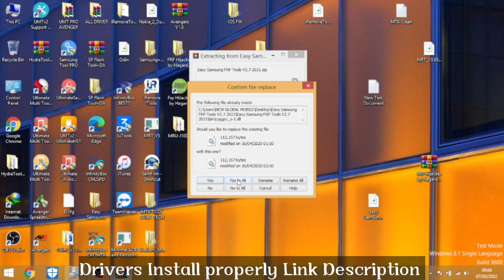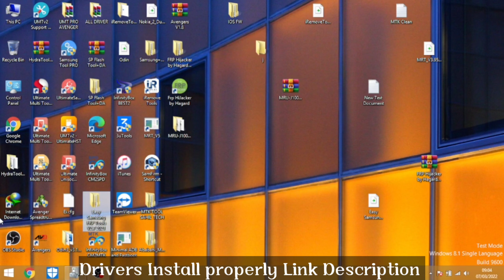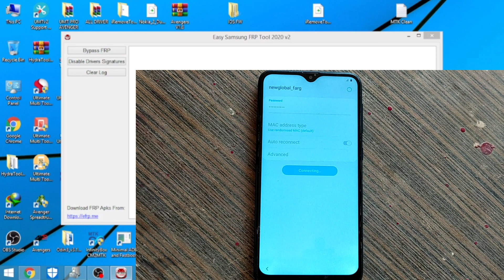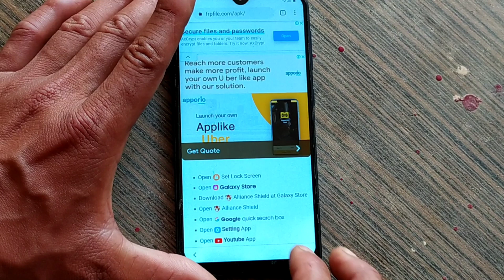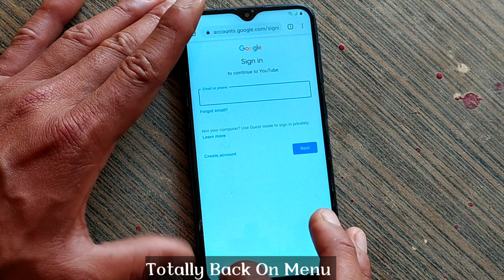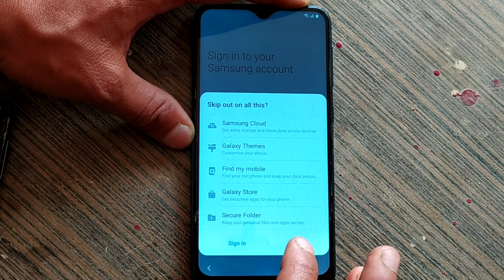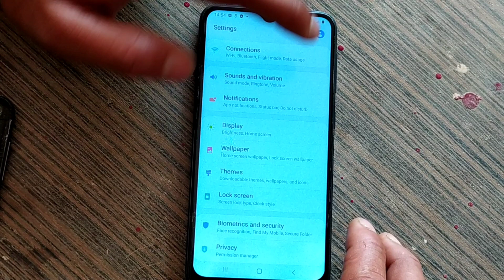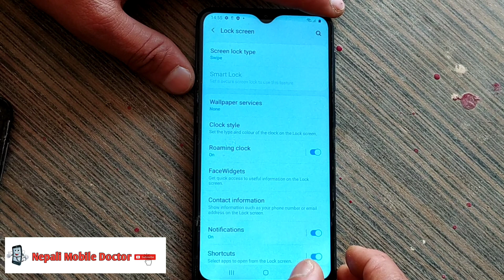Samsung M01s (Sm-M017F) FRP Bypass|M01/M01s/M11/A10/A10s FRP Bypass Android 10Q Latest Security 2022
Samsung m01s frp bypass | samsung sm-m017f google account bypass | Notification bar not working

Samsung frp bypass android 11 - 12 / Remove account Google samsung android 10

Samsung M01s Frp Bypass Android.11 fix method 2022 All Samsung Frp bypass

All SAMSUNG Frp Bypass 2022 Android 11/12 | Samsung Frp Something went wrong Fix - NO Restore data

Oh Finally ! Direct FRP Bypass FREE Tool 2022- All Samsung Android 11/12 FRP Unlock Without Alliance

All SAMSUNG Galaxy Android 11/12 FRP/Google Lock Bypass - No Samsung Cloud - No Backup/Restore

Samsung Android 11 Frp Bypass 2022 || Samsung Frp Unlock 2022 ||Samsung A20s Frp bypass 2022

All SAMSUNG Android 11/12 FRP Bypass Something Went Wrong Fixed Solution 2022| Something Went Wrong

BOOM New FRP Tricks Samsung A12 (A127F)FRP Bypass Android 11 12 Something Went Wrong Solution 2022

All SAMSUNG Galaxy Frp Bypass 2022 | Samsung Google Account Bypass Android 11/Android 12

Samsung Frp Bypass Android 11 Android 12 One UI Can't Open Browser Fix

BOOM! Android 12!!! All New Security Samsung Phones, Remove Google Account, Bypass FRP.

A127F A12 U4 FRP Lock Bypass All Samsung Google Account Bypass 2022

All Samsung Android 11,12 Frp Bypass 2022/Something Went Wrong New Solution 2022,

All SAMSUNG 11/12 Frp Bypass 2022 | Samsung Android 11 12 No Samsung Cloud - No Backup/Restore

Bypass Frp Samsung Android 11, Android 12 New Method Skip Backup Data + Restore Data - 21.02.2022

All Samsung FRP UNLOCK Android 11/12 | Without Samsung Account & No Backup/Restore Data 100% Working